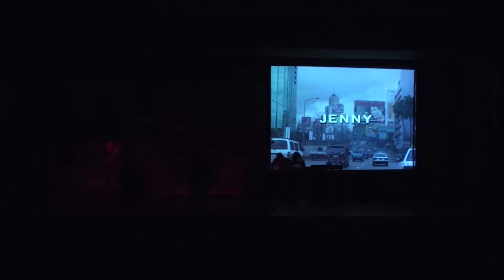Onesimo Theater 2012 (Premiere)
Basanstrasse 24 - Das Leben von Strassenkindern aus Manila.

Eine Gruppe Strassenkinder von Manila hat ein Theaterstück über ihr Leben
geschrieben. Mit Theater, Tanz und Liedern erzählen sie das Schicksal von drei
Kindern, die auf der Strasse landen und dort durch ihre schwierigen Erfahrungen
zu Freunden werden. Mit dem Stück wollen die Jugendlichen auf Probleme wie
Kinderarbeit, Prostitution und Gewalt aufmerksam machen und Hoffnung auf
Veränderung vermitteln.
Ein Projekt der Onesimo Bulilit Foundation